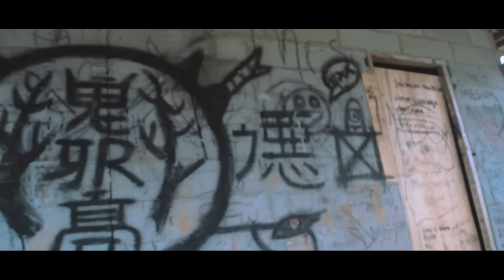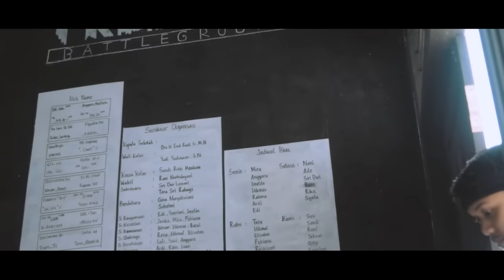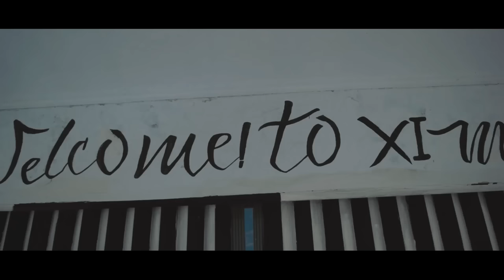MURAYAMA NANTANG COBRA part 1 ( JAWARA BARU ) murayama merantau (remake) part 1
Murayama vs genji
Murayama vs todoroki
Genji
Takiya genji
Murayama vs cobra
Cobra sannoh rengokai
Suzuran vs housen
Oya vs housen
High and low the worst
High and low
Crows zero

murayama san
murayama wallpaper
murayama jaket
murayama wallpaper hd
murayama high & low
murayama style
murayama vs todoroki
murayama vs cobra
murayama animasi
murayama adalah
murayama artinya
maruyama aya
maruyama aya seiyuu
maruyama aya card
maruyama aya wallpaper
murayama actor
murayama biodata
murayama bandana
murayama back story
maruyama blower
murayama berkeley
maruyama bt23l
maruyama brush cutter
maruyama backpack blower
murayama cartoon
murayama cast
murayama crow zero
murayama chibi
murayama cobra
murayama cosplay
murayama crows zero
murayama clothing
murayama dan cobra
murayama discourse
murayama denki thermocouple
murayama dental clinic
murayama denki ltd
murayama denki
murayama ducati
murayama danwa
murayama et al
murayama eiyuden
murayama engenharia
murayama e maciel consultores associados
murayama engenharia botucatu
murayama & elliot 2011
murayama & elliot 2012
maruyama equipment
murayama full movie
murayama final mission
murayama flanel
murayama fanart
murayama full fight
murayama fight
murayama fashion
murayama-greenbaum robert md
murayama-greenbaum robert
gambar murayama high & low
gambar murayama kartun
gambar murayama keren
gambar murayama san
murayama yuiri graduation
yoshitaka murayama games
murayama high & low hd
murayama hairstyle
murayama hd wallpaper
murayama hoodie
murayama high and low jacket
murayama habis kontrak
murayama high and low the worst
murayama ikuzo temera
murayama ig
murayama in kanji
murayama images
murayama ine
murayama inc
murayama in japanese name
yuiri murayama instagram
dr. ariovaldo i. murayama
dr. ariovaldo i. murayama americana - sp
murayama join sannoh
murayama japan
murayama jump around
maruyama judo
jaket murayama oya kohkoh
junko murayama wasteland 3
jaket murayama san
murayama kartun
murayama kecil
murayama kata kata
murayama kemeja
murayama kanji
murayama kei
murayama + kato architecture
murayama kenta
k murayama runner
murayama k
murayama loved
murayama lulus
murayama logo
murayama lab
lagu murayama high and low
lagu murayama
lagu murayama vs todoroki
murayama movie
murayama meaning
murayama motorcycle
murayama mogi mirim
murayama marathon
murayama maciel
murayama medical center
murayama mexico
murayama nama asli
murayama noe
murayama nishiguchi hotel
murayama nagomi
murayama nexos
murayama name in japanese
noe murayama biografia
noe murayama hijos
murayama outfit
murayama ost
murayama oya high
maruyama okyo
maruyama overlord
murayama oshima tsumugi
murayama obituary
outfit murayama high and low
murayama pinterest
murayama park
murayama prime minister
maruyama park kyoto
murayama pesqueiro
murayama publicidad
murayama physics
murayama publicidad ciudad de méxico cdmx
murayama quotes
quotes murayama yoshiki
hitoshi murayama quantum mechanics
murayama que significa
murayama real name
murayama renri
murayama ryokan
murayama ryota
murayama rin
murayama runner
murayama ryokan takayama
murayama riken
murayama sword
murayama san wallpaper hd
murayama song
murayama san film
murayama sannoh
murayama dan jaket
murayama the worst
murayama todoroki
murayama takuya
takashi murakami
murayama takayama
murayama takumi math
maruyama trimmer
maruyama tools
hitoshi murayama uc berkeley
yuji murayama university of tsukuba
kou murayama university of reading
hideaki murayama university of tokyo
murayama vs genji
murayama vs
murayama vs fujio
murayama vs cobra episode berapa
murayama vs todoroki full sub indo
murayama vs cobra sub indo
murayama wiki
murayama wikipedia
murayama west harrison
maruyama weed eater
murayama west entrance hotel
wallpaper murayama anime
murayama x todoroki
murayama x male reader
highschool dxd murayama x reader
murayama yoshiki jacket
murayama yoshiki quotes
murayama yoshiki shoes
murayama yoshiki hairstyle
murayama vs cobra full fight
murayama vs cobra siapa yg menang
episode murayama vs cobra
video murayama vs cobra
download video murayama vs cobra
high and low murayama vs cobra
high and low murayama vs cobra sub indo
high and low murayama vs cobra full movie sub indo
cobra vs murayama
cobra vs murayama sub indo
high and low cobra vs murayama
high&low 村山vsコブラ